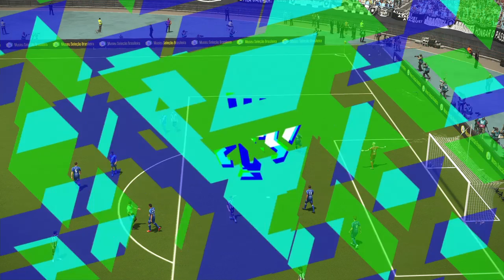PRO EVOLUTION SOCCER 2018, Botafogo VS Ponte Preta!